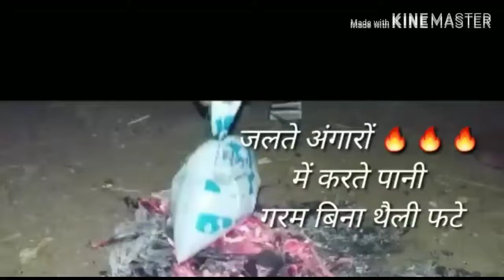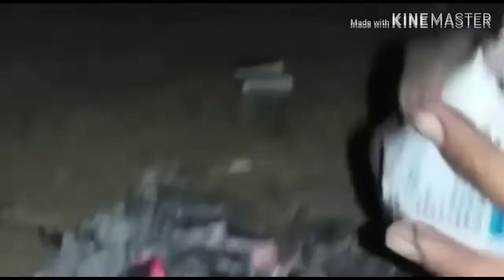जलते अंगारे🔥🔥🔥 में करते पानी गरम बिना थैली फटे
बहुत ही लाजवाब चाय बनाने का एकदम सही और सटीक तरीका |

Quarries Solved For This Video-

1-Bina Bartan ke chay kese banaye
2-kp experiments new video
3-desi chay banane ka tarika
4-Sameer By Experiments
5-indian experiments video
6-indian tea makeing video
7-Desi Jugad idea
8-How to make Black Tea
9-How To Make Tea Without A Kettle
10-How to make Milk Tea

Category

Science & Technology

 Bhaiya aapko Agar video Pasand Aaye To please video ko like and comment and share aur Hamare channel ko subscribe kare aur aapko video pasand nahi aaya to please video ko dislike na Kare, Kyunki Hum isme bahut jyada mehnat Karte Hain

SS all rounder